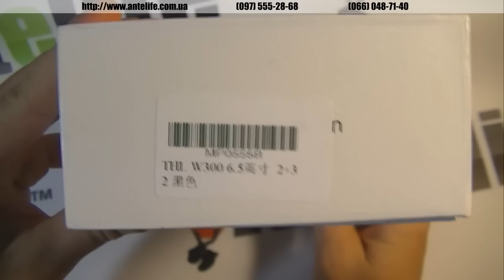THL W300 MTK6589T. Распаковка смартфона.